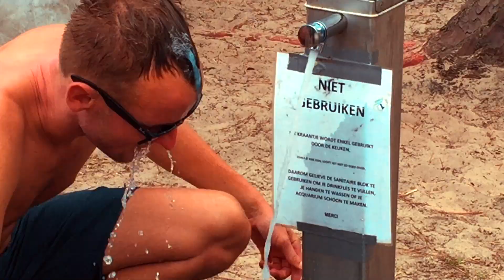FRENCH TOUR vol. 2 - STARFISH & SUNNY VIBES #8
SUNNY VIBES #8

De tweede helft onze Frankrijk Tour! Zie beelden van Thomas’ rest-alcohol de volgende ochtend, Dustin op Preworkout, onze shows bij Surfblend, Café l’Open, Enter the Wave en nog veel meer gekkigheid!

SUNNY VIBES is de twee wekelijkse vlog van de Nederlandse band Starfish!
Twee afleveringen per maand om donderdag 16.00 uur!